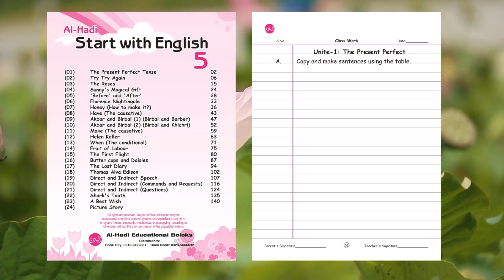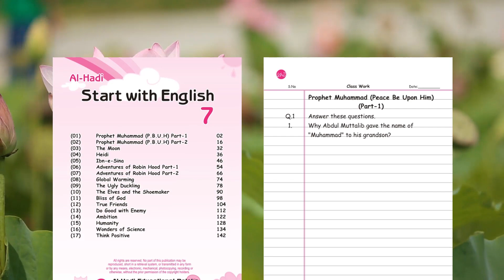Start with english Note Books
Now Start with english Note Books are available according to the books for the ease of children and teachers contact today for more information.